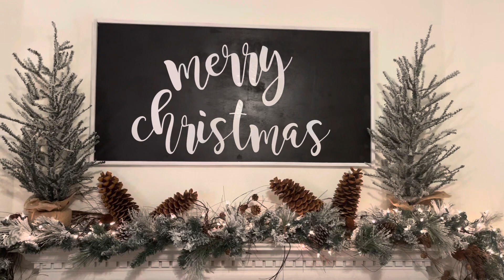Family Room Christmas 2021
Family room Christmas tour. Farmhouse, black, white, and green, Christmas tree lot 🎄❤️🎅🏻🤶🏻